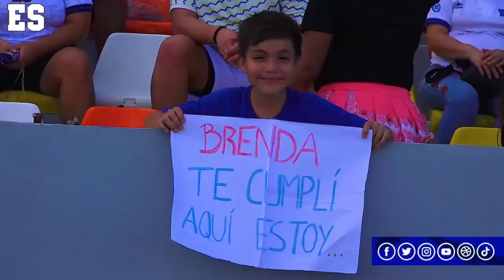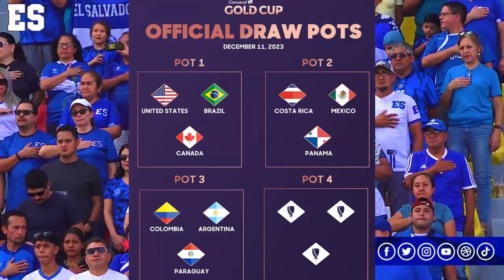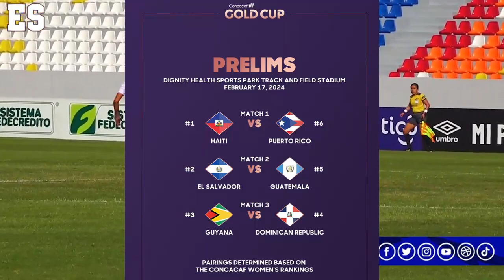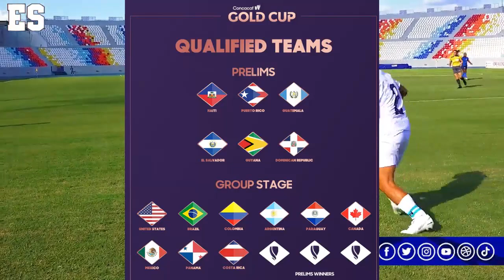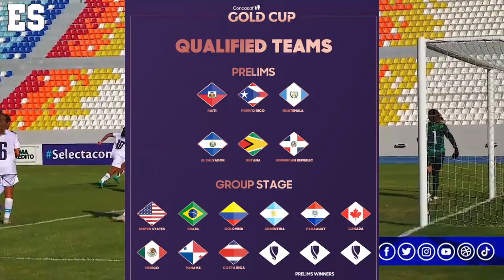TODO lo que DEBES de SABER de El Salvador vs Guatemala Femenino | Datos y Análisis.